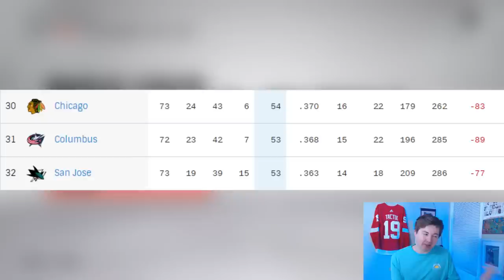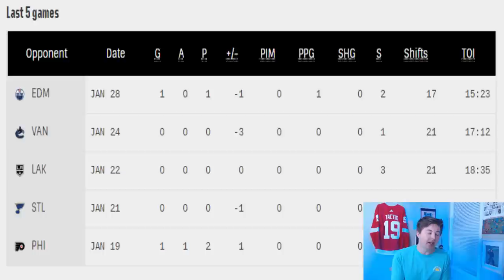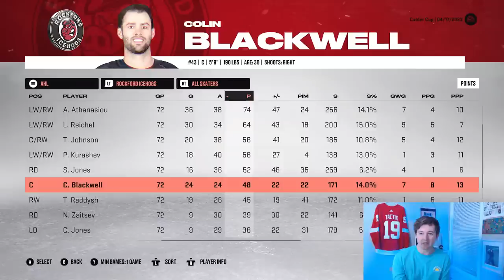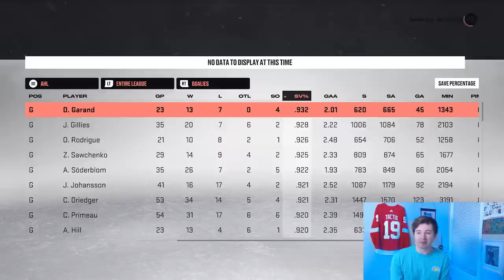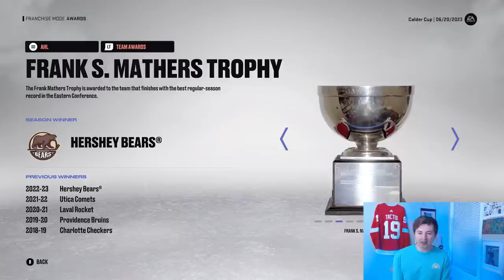Can The CHICAGO BLACKHAWKS Win The AHL CALDER CUP?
NHL 23 CAN CHICAGO BLACKHWAKS WIN CALDER CUP